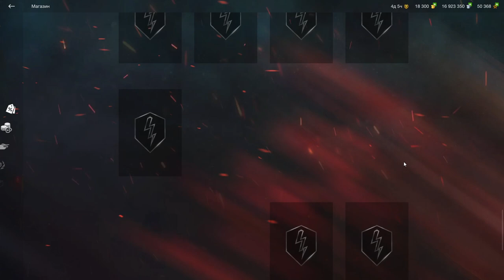Super Conqueror или VK 90.01 (P) Клинок "ДВЕ ИМБЫ. КОГО ПОКУПАТЬ И КОМУ?" в wot Blitz 2022 | WOT-GSN